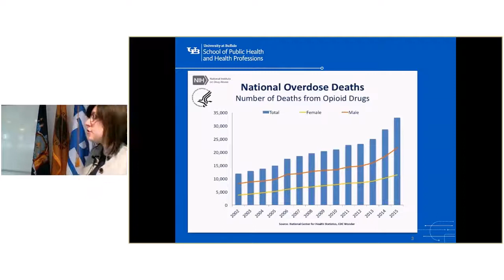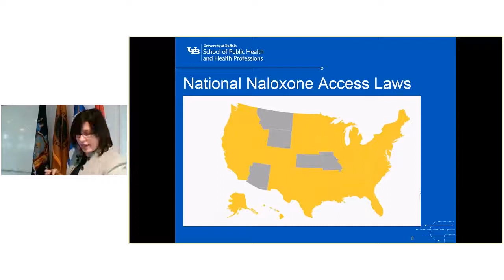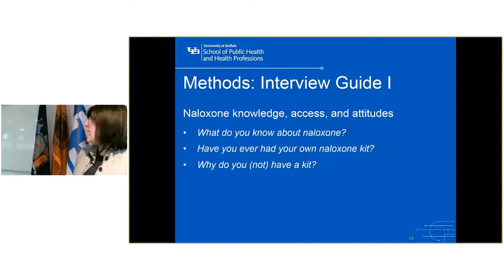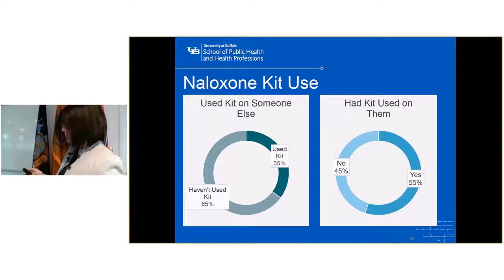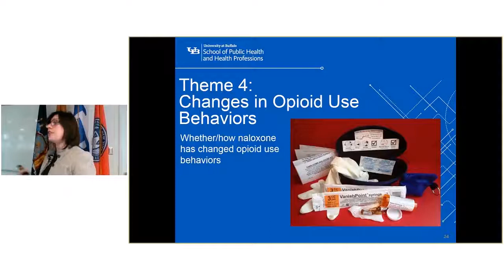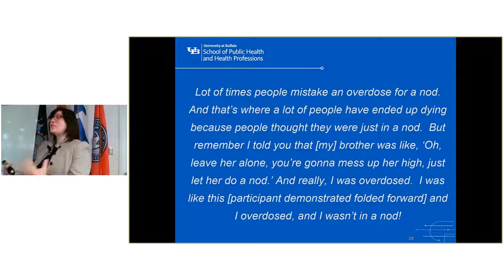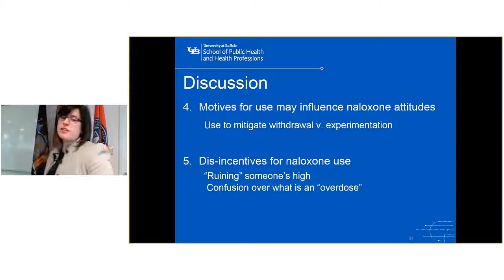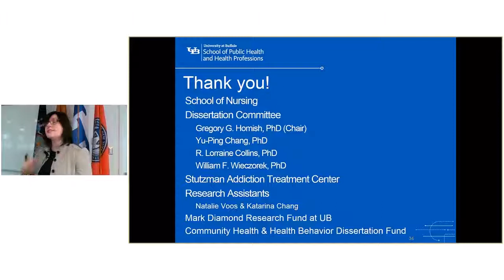Naloxone Access and Influence on Opioid Use Behaviors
Sarah Cercone Heavey, MPH, PhD Candidate (Department of Community Health & Health Behavior, UB School of Public Health & Health Professions) describes her research into naloxone, the drug administered to block the effects of opioids during an overdose.